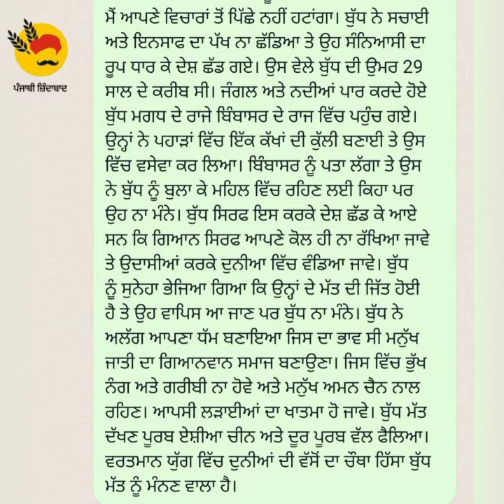steno dictation 80wpm (02-07-22) ਬੁੱਧ